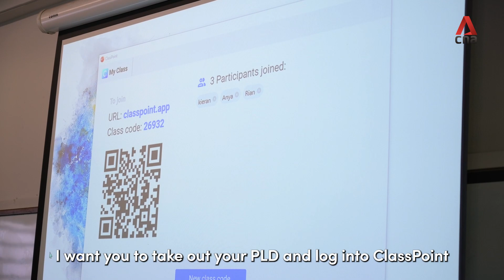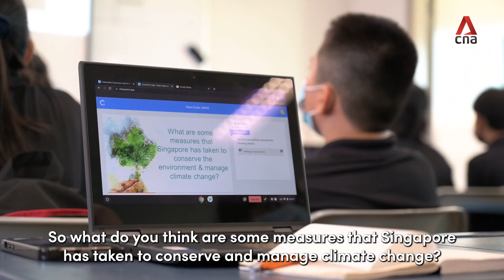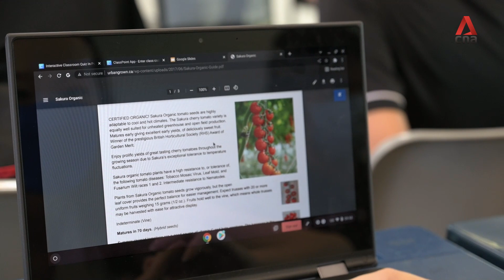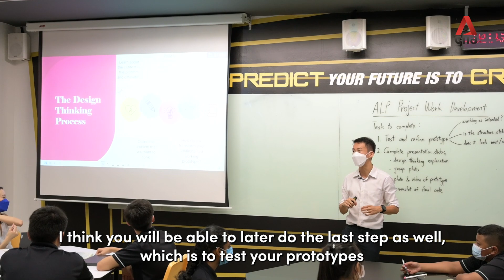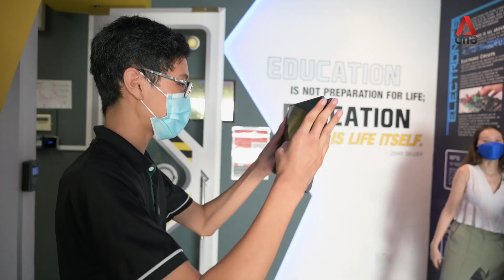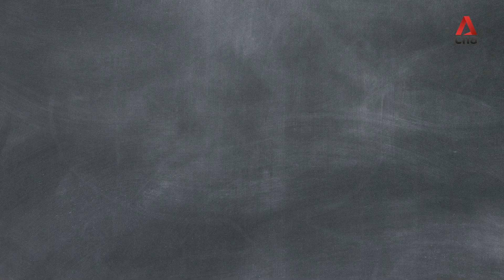Back to school: How Science lessons have changed in Singapore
In the last of a three-part series looking at how lessons in Singapore's schools have evolved, CNA journalist Ang Hwee Min returned to the classroom to find out if Science lessons are still all about learning from textbooks.